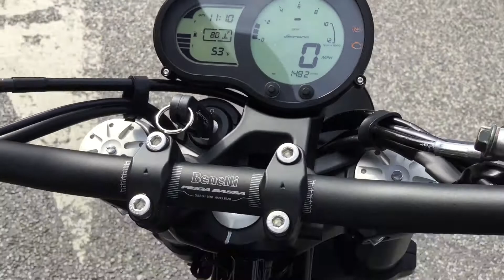Benell Leoncino 500